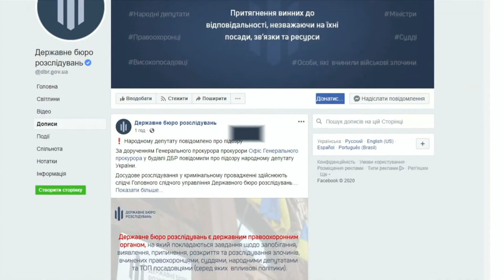В Офісі генпрокуратури хочуть арештувати Петра Порошенка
5му президенту України Петру Порошенку повідомили про підозру. Він разом із адвокатом прийшов на допит до Державного бюро розслідувань.